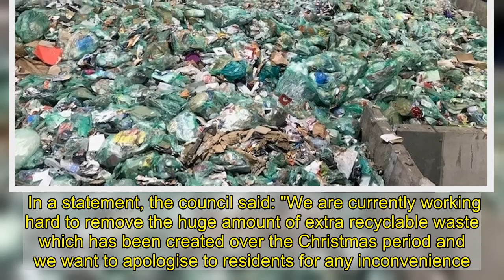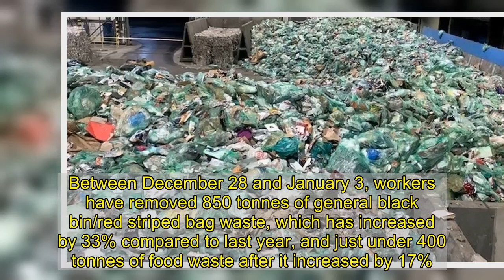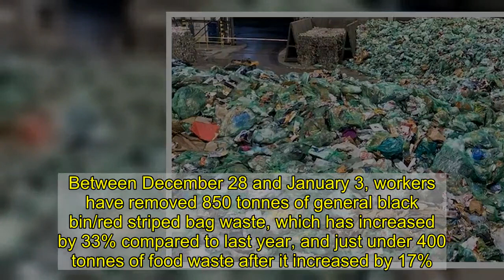The mountain of rubbish piling up in Cardiff after Christmas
Cardiff council has apologised for delays to bin collections in the city blaming it on the huge amount of extra recycling created over the Christmas period as more people shopped online.  They shared a picture of the huge amount of recycling that has already been collected across Cardiff and estimated there is an extra 400 tonnes of green bags on the streets compared with the same time last year.  The council said that to collect all of this in one day would require an extra 50 waste vehicles and an extra 150 staff as on a normal day it would collect around 50 tonnes.  A 17% reduction in staff, because workers have either tested positive for coronavirus or are self-isolating, has also caused delays.   In a statement, the council said: "We are currently working hard to remove the huge amount of extra recyclable waste which has been created over the Christmas period and we want to apologise to residents for any inconvenience.   "We understand residents will be concerned if they have had a missed recycling collection, but we want you to know that we are doing everything we can to remove the remaining green bags from the city’s streets as soon as we can.  "The amount of waste presented for collection over the Christmas period has increased substantially. We believe the early lockdown and a big shift towards online shopping has contributed to the large amounts of recycling and packaging we are seeing."    It means that in some areas of the city, green bags have not been collected.  In St Edeyrns Village on the outskirts of Cardiff, residents of the Persimmon Homes housing development saw only half of their bags collected. Green bins that were supposed to have been emptied in Grangetown are still out and there were reports of rubbish building up in Pentrebane and Pentwyn.     The Welsh Local Government Association said the trend of increased recycling has been seen across many local authority areas.  Cardiff council said it has taken staff from other parts of the council to help, but the decision has been taken to prioritise collecting general and food waste.  Between December 28 and January 3, workers have removed 850 tonnes of general black bin/red striped bag waste, which has increased by 33% compared to last year, and just under 400 tonnes of food waste after it increased by 17%.   The council has asked residents to leave green bags outside properties where they will be collected.  A spokesman said: "In most cases this will be before the next weekly round, but in some cases this may be as part of the next weekly round (at the latest)."